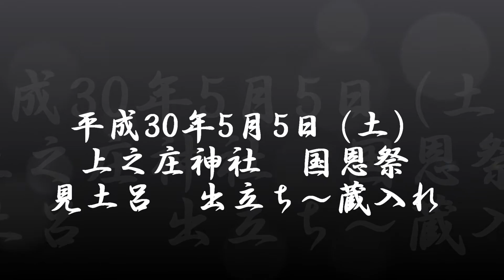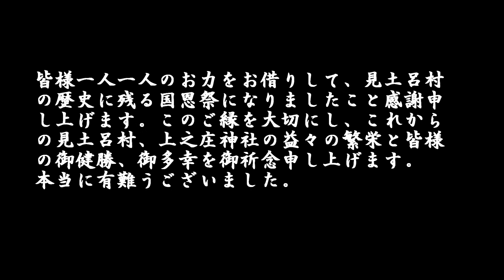平成30年5月5日(土) 上之庄神社 国恩祭 見土呂 出立ち～蔵入れ 画像集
私達の住む見土呂村は、約160戸と小さな村で、町内の担ぎ手だけでは、祭りが出来ないレベルにあります。そんな中、他所から何十年と参加して頂いてる方や、新たに担ぎたいと来てくれている若者達や色々な方々に助けられ祭りが出来ております。中には、祭り２日間のために通勤の往復に何キロも歩いて体力をつけられているフル参加では最年長であろう方もいらっしゃいます。（本人談です。）そのようなご尽力を賜っているなか、｢１１年に1度しか、参加出来ないけどな！」って言いながら参加して頂けた方々も沢山いらっしゃいました。それは、個々の日頃からの交流やご縁があって成し得たことだと本当に感謝しております。また、今の太鼓のリズム・スタイルになり、２０年が過ぎましたが、２０年目にして、太鼓のリズムを教えて下さった中筋西の若衆と見土呂の若衆との交流も実現することが出来て、本当にうれしく思います。一人一人築き上げてきたご縁を大切にしながら、祭りを絶やすこと無く、５台の屋台を持つ氏子を含む９町の氏子と足並みを揃えて、上之庄神社を盛り上げて欲しいと切に思います。色々考え方があるでしょうが、今の２０代、大学生、高校生と希望に満ちた若衆達が、頑張くれてる事を温かく見守る！助ける！助言する！のがOBの務めだと私は考えます。自町・他町を含めた皆さん、どうか今後の若衆達を温かく見守ってやってください。そして、ご指導、ご鞭撻の程よろしくお願い申し上げます。次の１１年後の国恩祭がより盛大であります事を期待しております！最後にもう一度、国恩祭にご尽力頂きました方々には、本当に感謝申し上げます。有難うございました。